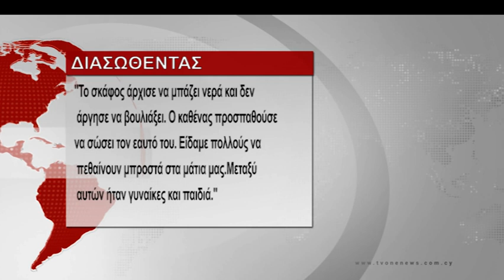Τις ελεύθερες περιοχές είχε προορισμό το πλοιάριο που βούλιαξε ανοικτά της Καρπασίας